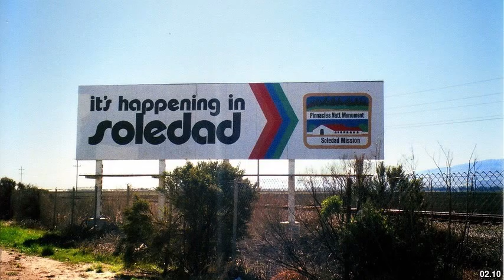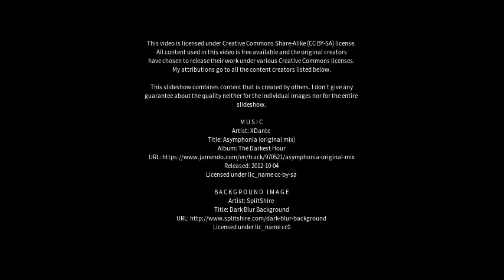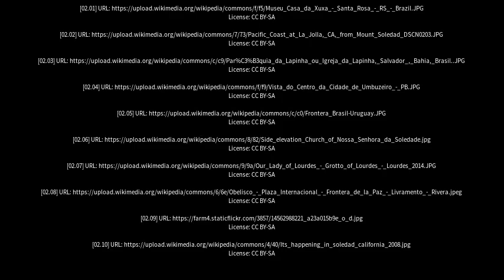Best places to visit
Best places to visit - Soledade (Brazil) Best places to visit - Slideshows from all over the world - City trips, nature pictures, etc.